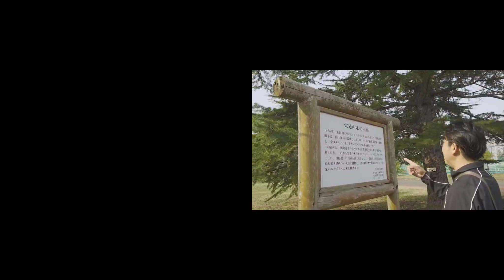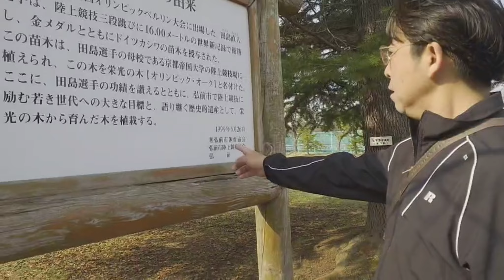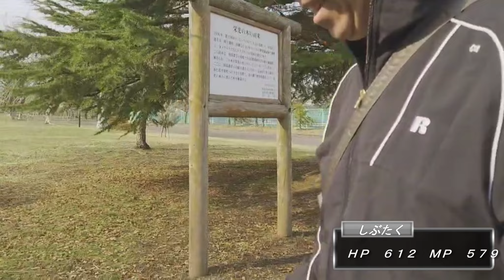【歩く】健康のために楽しく歩く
健康の基本は運動からということで歩きますよ！
ゆっくり風景を楽しみながらレッツウォーキング！！